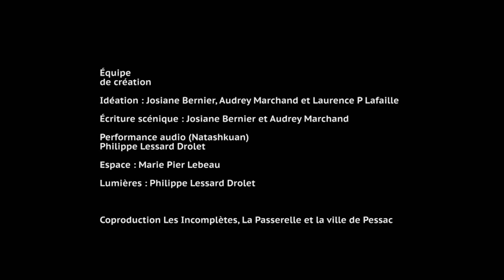Les Matinées berçantes: Nutashkuan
Nutashkuan/Les Matinées berçantes est une proposition à mi-chemin entre le concert électroacoustique, l’installation sonore et le temps de détente, destinée aux bébés (0 à 2 ans) et à leurs adultes. Les Matinées berçantes est série de trois performances audio.